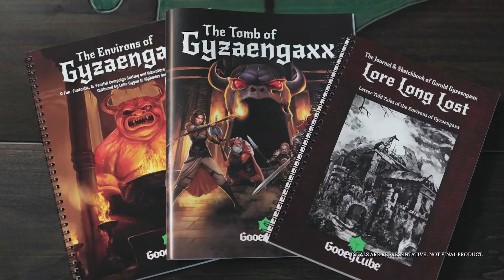Alphinius Goo: how he got into D&D and his plans for the 50th anniversary—Tabletop Throwdown S1E3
Things get sticky this week as Mike Dunn and Steven Starkey chat with Head Wizard of GooeyCube, Alphinius Goo himself! We talk about how he got into D&D as a young lad, what GooeyCube brings to the table for modern players, and of course, his love-letter to the game featured in the upcoming Kickstarter 'The Tomb of Gyzaenaxx'! And by all that is gooey, hit the link below and go sign up for the chance to get $200 in free stuff from GooeyCube!

This video is sponsored by The Tomb of Gyzaengaxx, the Kickstarter for a new 5E D&D Campaign from GooeyCube and GaxxWork; Embark on a mega-adventure created with Luke Gygax and other legends of the game, celebrating the legacy of Gary Gygax in a story-driven campaign. Find out more about The Tomb of Gyzaengaxx campaign